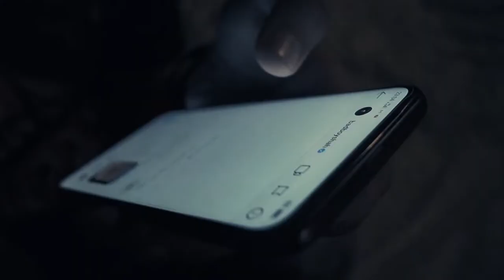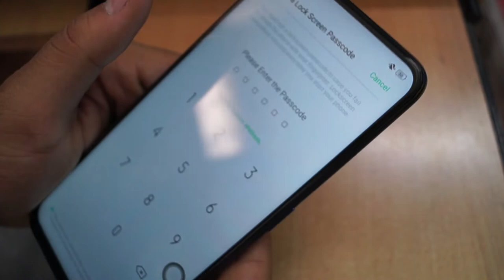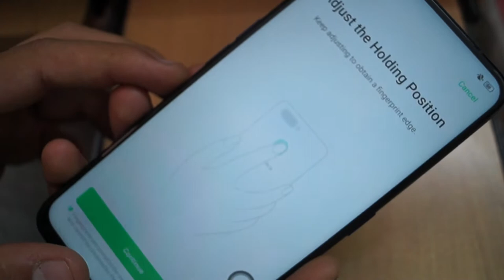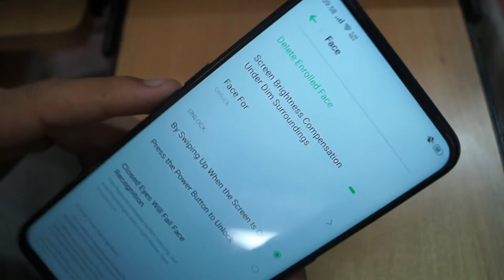How To Enroll Face And Fingerprint Id In Oppo F11 Pro!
HELLO GUYS!
SUP
THIS IS SHAUMIT. BACK WITH ANOTHER FRESH EPISODE.

IN THIS VIDEO I HAVE SHOWN HOW TO SETUP PRIVACY IN OPPO F11 PRO AND A LITTLE GLANCE AT THE EXTERIOR, SCREEN AND
GESTURES O F THIS PHONE

I HOPE YOU WOULD FIND THIS VIDEO UP TO THE MARK